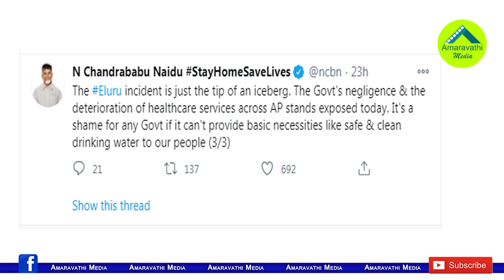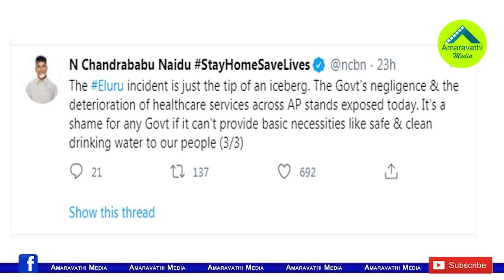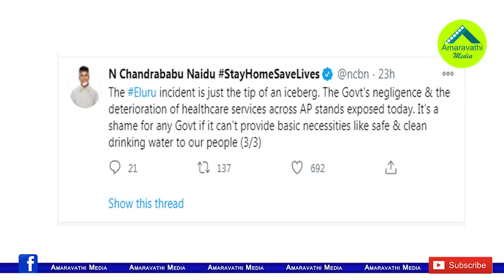అంతుచిక్కని వ్యాధిపై కూడా టీడీపీ రాజకీయమేనా?| TDP politics even in the Eluru Mystery Disease Issue